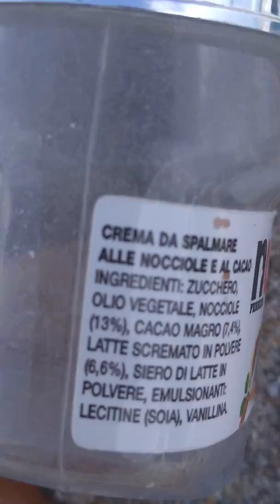Lol e lil❤️ 1 Parte😘😘😘😘 SPECIALE😍😍😍😍100❣️3#😎😋❣️❣️❤️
Guardate la 2 Parte💞 al mare🌊!